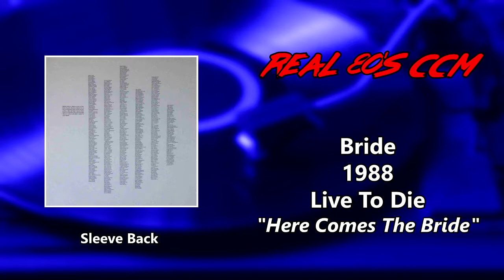Bride - Here Comes The Bride (HQ)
This is Track #8 from the 1988 Bride album, Live To Die.

This is the 2nd album from Bride and is generally thought of as their best album. It has a more polished production sound which is typical of a bands second album. There is a touch of trash / speed metal on this album but for the main part is standard heavy metal. The track Hell No is generally known as the album single.